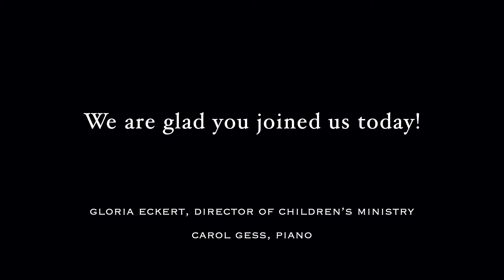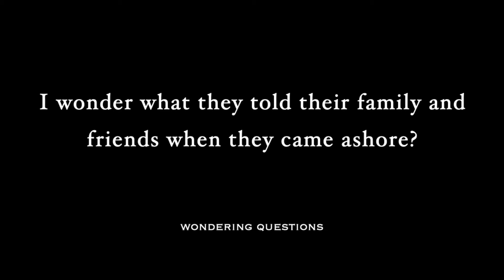Jesus and the Storm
From the Children's Worship Center @ Park Church
Gloria Eckert, Director of Children's Ministry, tells the story of Jesus and the Storm and guides listeners through the wondering questions.